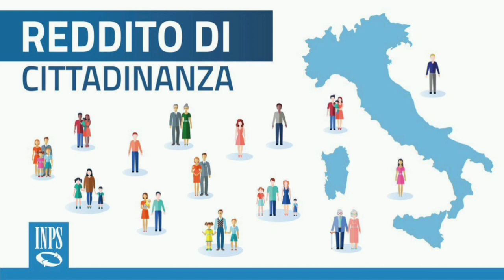Rdc e ritardi lavorazioni, le risposte dell'inps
mail del canale